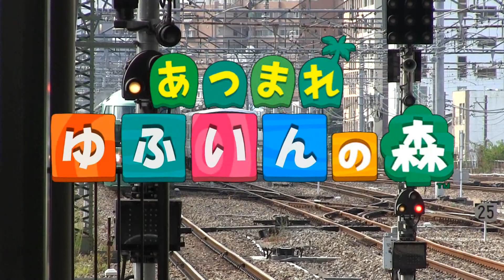あつまれ ゆふいんの森走行シーン JR九州観光特急列車【あつ森】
JR九州の特急「ゆふいんの森号」の走行シーンを集めました。
ゆふいんの森号は、博多から鹿児島本線・久大本線を経由し由布院を結ぶ（一部は別府まで運行）観光特急です。車内ではビュッフェの営業や観光案内が実施されています。

2020年現在、ゆふいんの森号は以下の2編成が存在しています。
①ゆふいんの森Ⅰ世(初代)と呼ばれるキハ71系気動車
　1989年より運行開始した4両編成
②ゆふいんの森Ⅲ世(三代目)と呼ばれるキハ72系気動車
　1999年より運行開始した5両編成(2015年以前は4両編成)